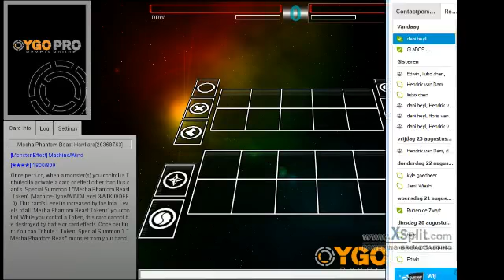mecha phantom beast vs random ass deck?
second duel of mhy duel videos with mecha phantom beast :D.